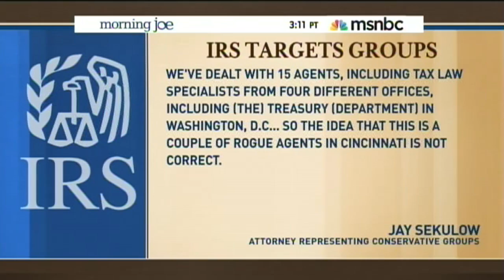Jay Sekulow on MSNBC: Taking the IRS to Federal Court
Jay Sekulow appeared on MSNBC's Morning Joe with the latest on the IRS firestorm.  Jay discusses filing lawsuit against the IRS for their targeting of conservative groups and potentially how high up this scandal goes.